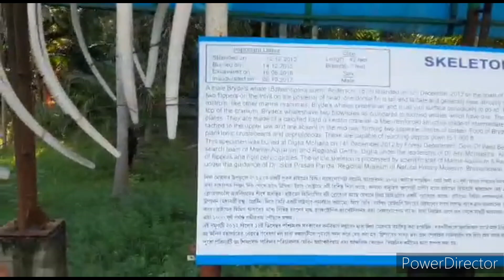New Digha Trip | Part 1 | 4th Vlog | Hotel Ranikuthi | Princess Aishiki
This is New Digha Trip . Part 2 of Old Digha coming soon.